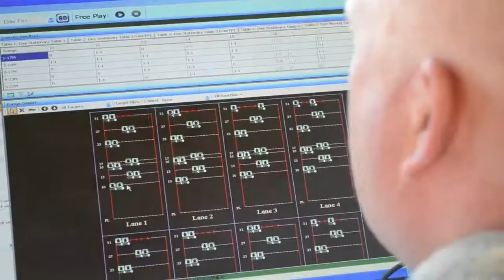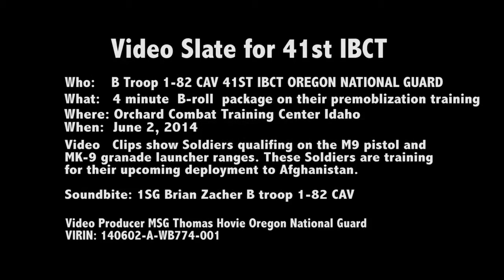Soldiers Qualify on the M9 Pistol and MK-19 Grenade Launcher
4 minute B-roll package featuring Soldiers from B Troop, 1-82 Cavalry, 41st IBCT, Oregon Army National Guard during their annual training period at Orchard CTC near Boise, Idaho. Video clips highlight Soldiers qualifying on the M9 pistol and MK-19 grenade launcher. These Soldiers are training for their upcoming deployment. Sound bite from 1SG Brian Zacher B Troop, 1-82 Cavalry. Video producer is MSG Tom Hovie Oregon Army National Guard Public Affairs.

WORK:   Soldiers from the 1-82 CAV Qualify on the M9 Pistol and MK-19 Grenade Launcher.
AUTHOR: MSG Thomas Hovie
COURTESY CREDIT -- United States Department of Defense (DOD) .  Advertisements DO NOT IMPLY ENDORSEMENT.